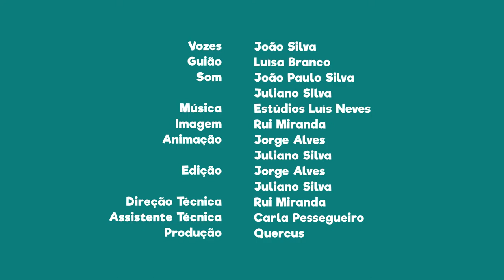FNT08E24 - PN do Litoral Norte: castro de S. Lourenço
No planalto de Vila Chã podes visitar o muito bem preservado castro de S. Lourenço